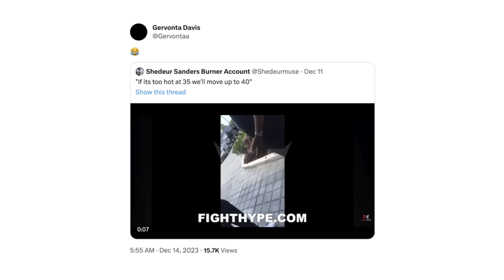Gervonta Davis MOCKS Devin Haney leaving lightweight by IMITATING Bill Haney "Too Hot" video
Multi-division world champion Gervonta Davis took to social media to reignite his long-standing war of words with Devin Haney. You don't want to miss what they had to say. Check it out!